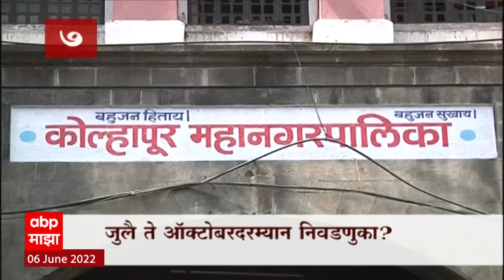TOP 50 : महत्त्वाच्या 50 बातम्यांचा वेगवान आढावा : बातम्यांचं अर्धशतक 06 जून 2022 : ABP Majha